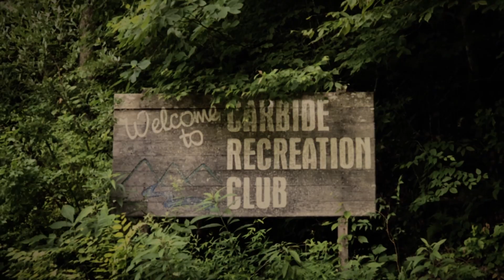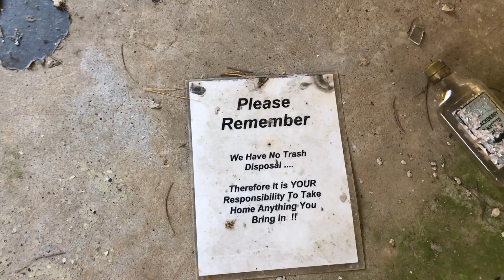Zombie Deer and Camp Carbide. Small Halloween Special!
This is a little video I wanted to throw out there for Halloween. I've been busy working on a lot of projects here lately, but wanted to get a video out for one of my favorite times of year.